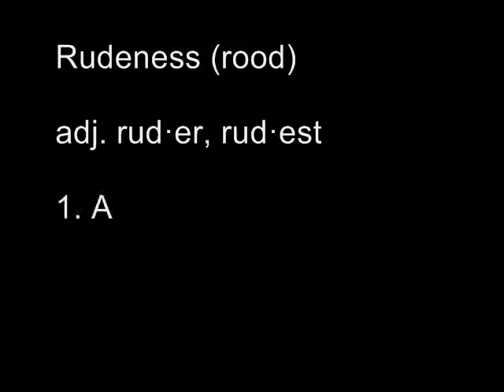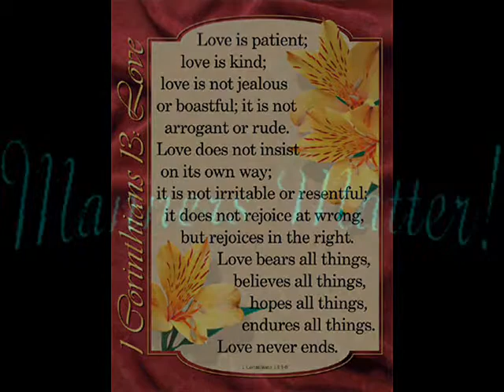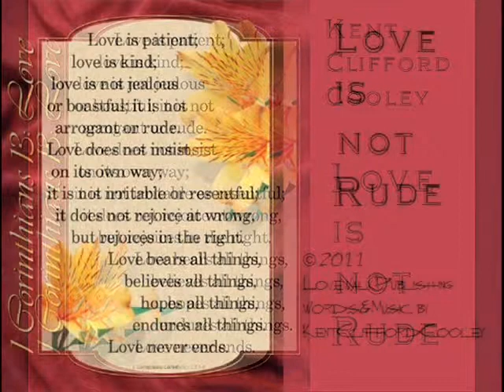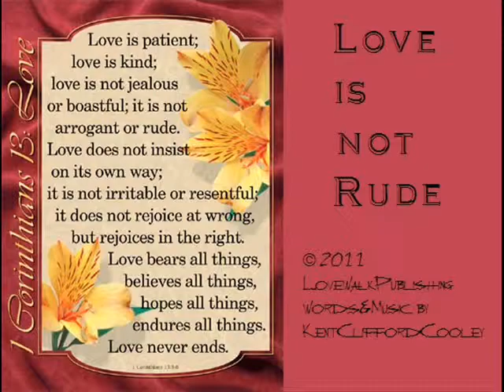LOVE IS NOT RUDE by Kent Clifford Cooley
To view today's easy to read devotion go to our blogat

The DailyLoveWalk is a devotion and music video for everyday to help the believer  to get rooted and grounded in the God kind of love.

This is the 1st  of 4 devotions with the theme from 1 Corinthians 13:5

"Love Is Not Rude"

The following is today's devotion and song lyrics --

GODLY ETIQUETTE
Song:  Love Is Not Rude
(Adapted from 1 Corinthians 13:5)
Rudeness is a lack of good training of the required skills of life. This is not to say that you can blame anyone that had a hand in your childhood raising for your rude behavior. It means that you have not trained yourself to walk in love. When you learn to walk in love consistently, you develop a form of godly etiquette or good manners. This behavior may also be referred to as holy living. I like to use the word etiquette because it doesn't sound so religious. It is down to earth good manners and it is established in our lives by the breeding of God's Word into our personality.
Rudeness is behavior lacking the refinement that the Word of God produces in our lives. It is a good thing to allow God to refine you. When gold is refined, all of the impurities are filtered out and a wonderful gem is left. That's what the Word does in our personalities. It filters out the impurities of rudeness and refines our personalities to the delicate likeness of Christ.
Rudeness is offensive and discourteous in manner and actions because of a lack of training on our part. But when we allow God to work in our lives, we turn the rudeness into good behavior!
Father, I live my life by the Golden Rule.  Thank you for your grace on my life that enables me to treat others the way that I want to be treated.  Your grace is all that I need and is all sufficient to help me to see people through your eyes and treat them right.

Devotion: Godly Ediquette
Verse:
Rudeness is a lack training concerning the walk of love,
A lack of etiquette and learning to know how to be a part of the body of believers
To respect everyone in every way, to put away the lies of the deceiver,
And to know that you and I can change our ways
Chorus:
Love is not rude, love does not have bad manners
Love is not rude, love always thinks of others
Love is not rude, love keeps the golden rule
Bridge:
Love won't take you for a ride on yet another guilt trip
Love won't bring you down to size and make you feel little
And make it self feel big

© LoveWalkPublishing  Words&Music by KentCliffordCooley Devotion by RebeccaAnnCooley AllRightsReserved